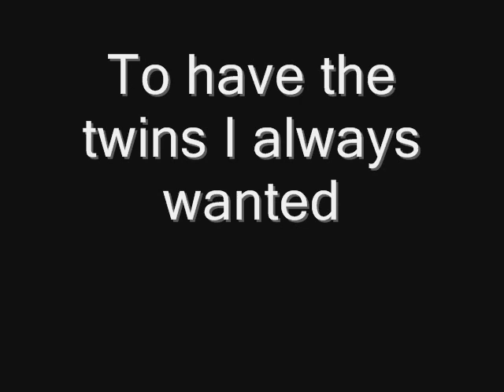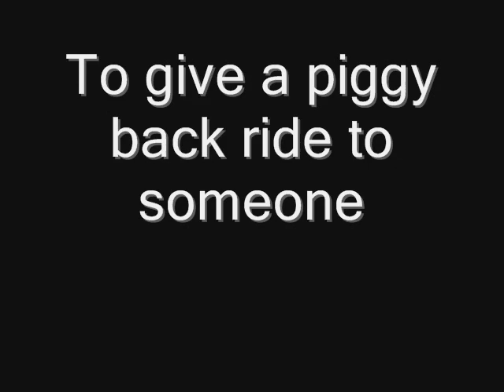adoption story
Find out why adoption is wonderful.